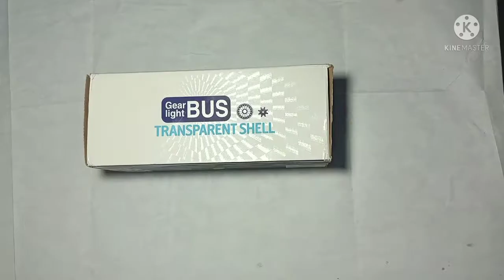Gear bus / music and transprint matel / child entertainment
Gear bus / music / entertainment / transprint matel